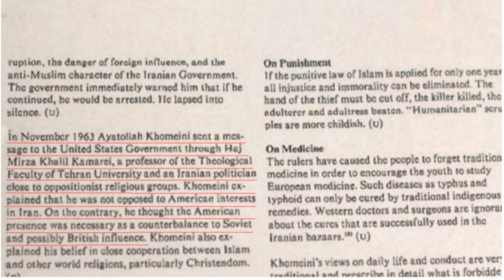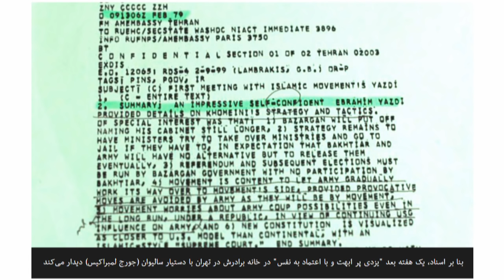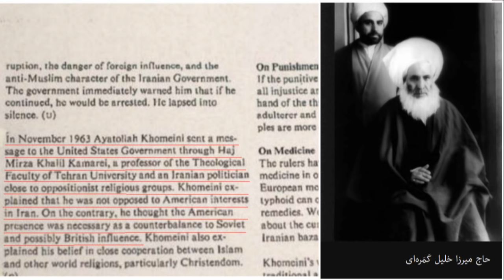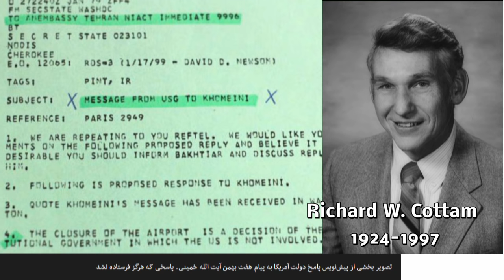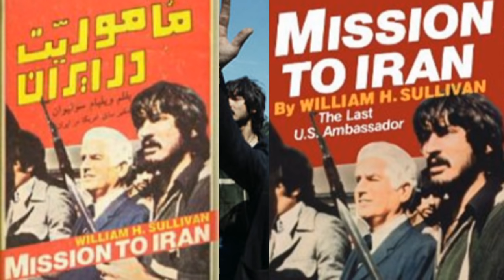Abbas Milani, سندهای انقلاب « شاه کودتا میخواست ! ـ آمريکا کودتا نمیخواست ! »؛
عباس میلانی , مهرزاد بروجردی , ایران , آمریکا , بی بی سی , سیا , سند , انقلاب , شاه , کودتا
DECLASSIFIED DOCUMENTS, CIA, BBC PERSIAN, KAMBIZ FATTAHI, ABBAS MILANI, MEHRZAD BOROUJERDI, ROUHOLLAH KHOMEINI, EBRAHIM YAZDI, SADEGH GHOTBZADEH, ABULHASSAN BANISADR, GHOLAMHOSSEIN ROGHANI, AYATOLLAH KAMERIE, MOHAMMAD REZA PAHLAVI,